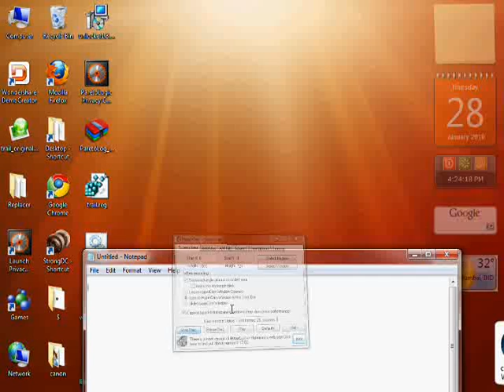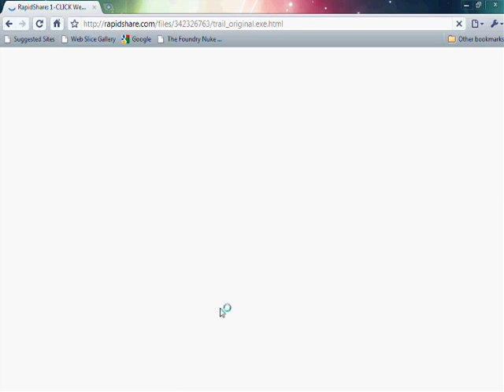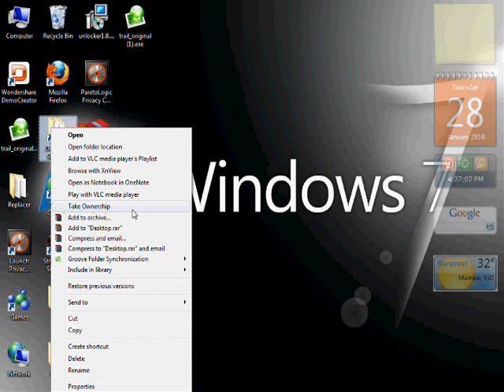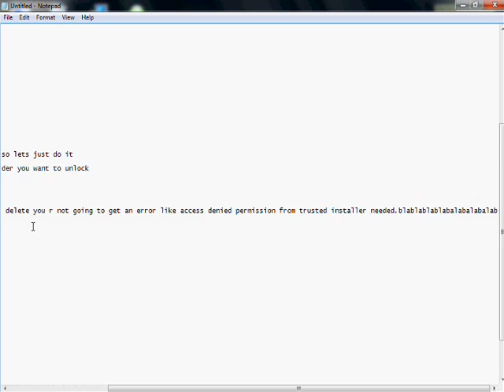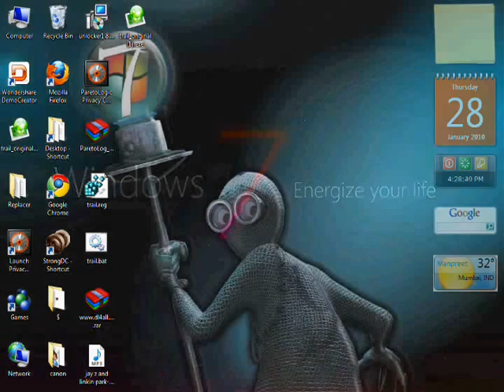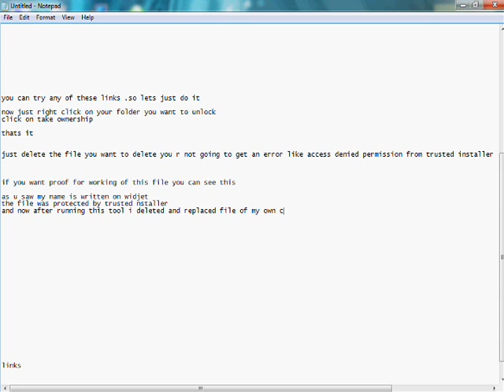windows7 tool for errors access denied trusted installer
download link